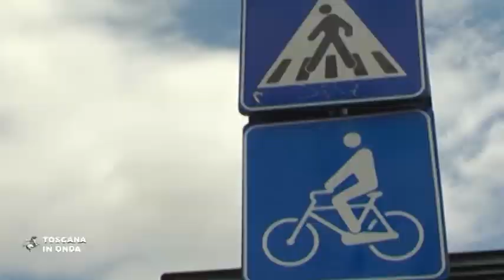Firmato il protocollo per la Ciclovia Tirrenica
Esplorare la costa ligure, toscana e laziale sarà presto possibile con la Ciclovia Tirrenica, arteria ciclabile per la cui realizzazione stanno lavorando in accordo Toscana, Liguria e Lazio che hanno firmato a Firenze un protocollo siglato dagli assessori alle infrastrutture delle tre Regioni, Vincenzo Ceccarelli per la Toscana, Fabio Refrigeri per il Lazio e Giacomo Raul Giampedrone per la Liguria. Per approfondimenti